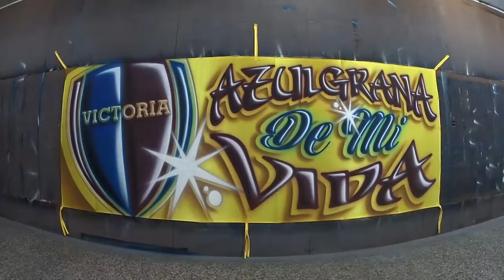DEPORTIVO VICTORIA / AEROGRAFIA DE BARRIO